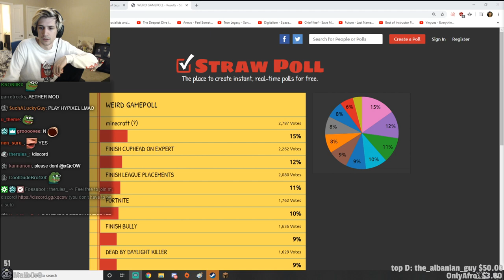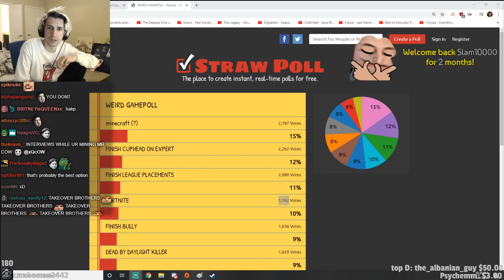xQc Interviews Viewers on Discord While Playing Minecraft | xQcOW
xQc brings viewers into discord to chat while playing some Minecraft, get cozy.